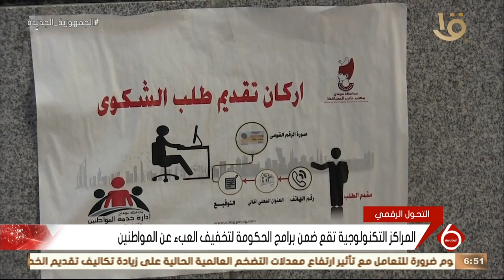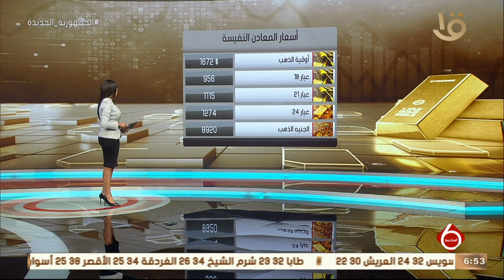نشرة السادسة | أخبار الاقتصاد.. مع أسعار المعادن النفيسة